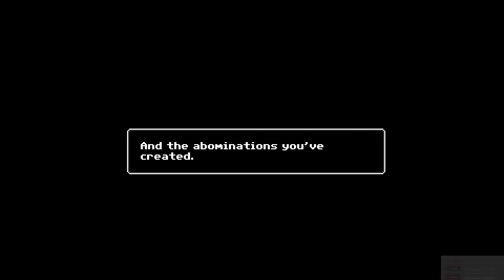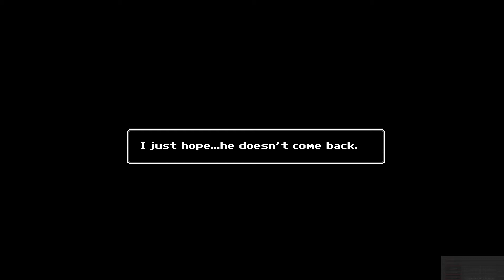Just Ignore Them FINALE! Good Ending The End! Horror Story Game PC Gameplay Walkthrough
Just Ignore Them is a point and click adventure horror that is mainly story driven. It contains an alterable story line which the player can control with critical choices. However, the main plot does not change (This is due to a possible sequel). The game is roughly a few hours long (For first time players), but this also depends on some of the choice you make during the game.

It's your job to discover the mystery of the invading monsters.

One night can feel like a lifetime of pain, suffering and horror to a child...

The story starts of a Little boy at the age of 8 who is tormented by monsters that live in his house. He lives with his mother which works from home so she can look after him. You will be taking a glimpse into the future which can be altered by the choices you make, which will alter the game's ending. The story is to resemble some what of a movie script rather than a game.

Feel like helping me out and want some awesome rewards?